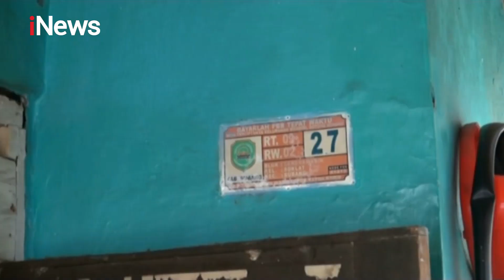Video Penolakan Bansos Viral, Kepala Desa : Saya Meminta Maaf Protes di Medsos - iNews Sore 30/04